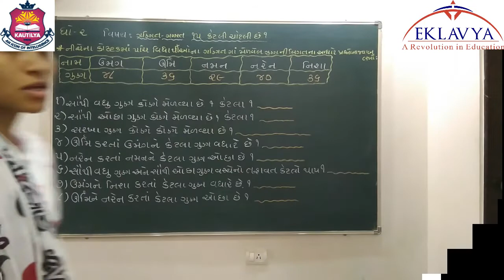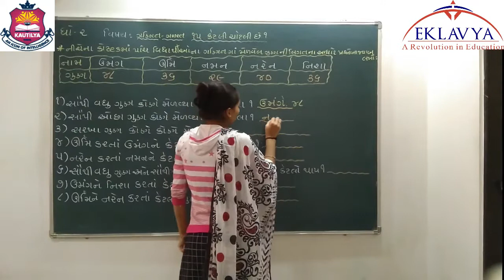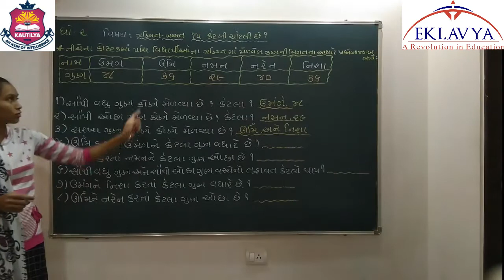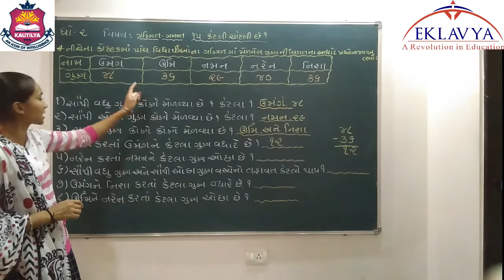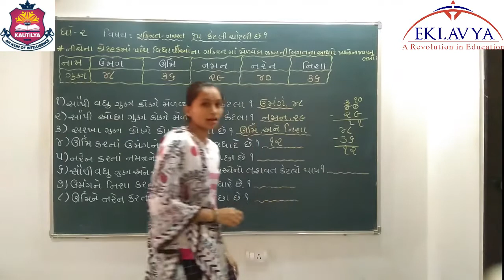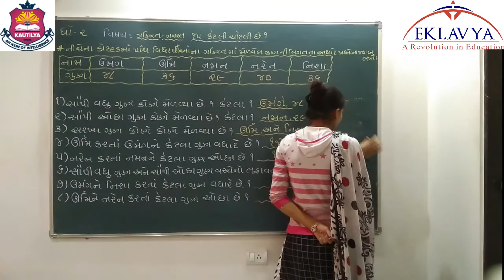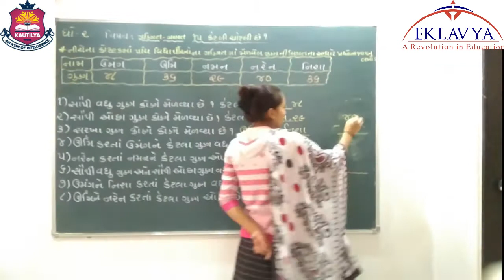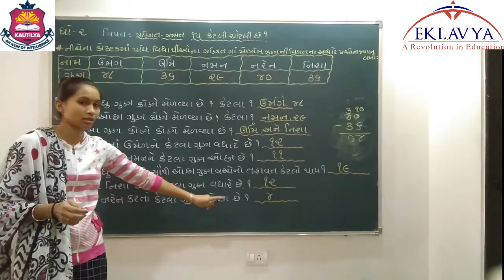કેટલી ચોટલી છે ? / ભાગ ૩ / ધોરણ ૨ / પ્રકરણ ૧૫ / ગણિત ગમ્મત / EKLAVYA VASTRAL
EKLAVYA EDUCATION
VASTRAL, AHMEDABAD – 382418
ધોરણ - ૨
વિષય – ગણિત ગમ્મત
પ્રકરણ - ૧૫ કેટલી ચોટલી છે ?
 ભાગ – ૩